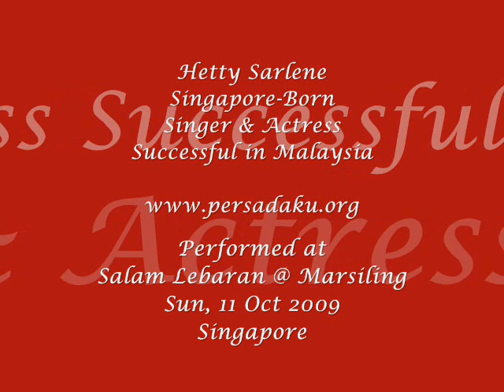Hetty Sarlene SALAM LEBARAN @ MARSILING 2009 - Aidilfitri Celebrations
SALAM LEBARAN @ MARSILING 2009
Aidilfitri Celebrations

Hetty Sarlene
Singapore-Born Singer & Actress
Successful in Malaysia

7.30 pm - 10.30 pm
Marsiling Community Club, Singapore

Guest-of Honour:
Mr. Hawazi Daipi
Senior Parliamentary Secretary
for Manpower & Health
And MP for Sembawang GRC

Featuring:
- Alias Kadir, Well-Known & Popular Comedian & Masnie, Recording Artiste
- Hetty Sarlene, Singer & Actress, Well-Known In Malaysia & Singapore
- The Rythm Boys, Popular Band Of The '60s
- Al-Jawaher, Popular Ladies Group Of The 80s
- James Lin, Winner Of Arca Gemilang 2008  Malay Karaoke Contest Organised By Fuchun CC MAEC
- Orkestra Melayu Marsiling
- Persadaku Seni, Fuchun CC MAEC Malay Traditional Dance Group. Represented Singapore at Dance Xchange 2009 in The Philippines

Yahya Hamid
Chairman
Organising Committee

Chairman
Fuchun CC MAEC